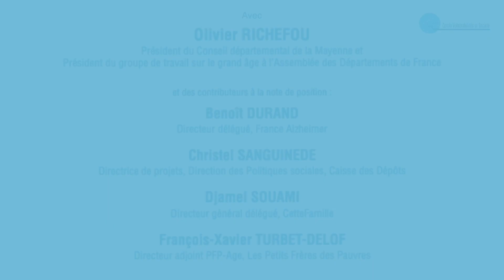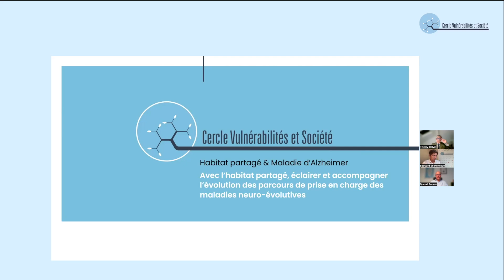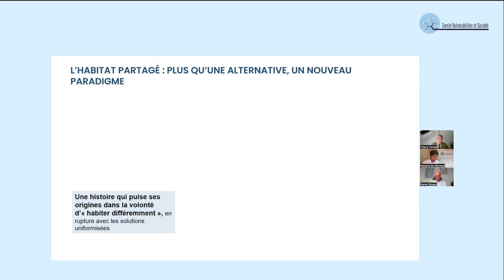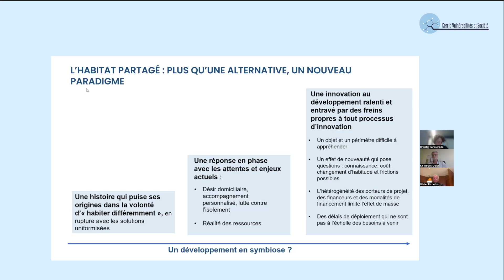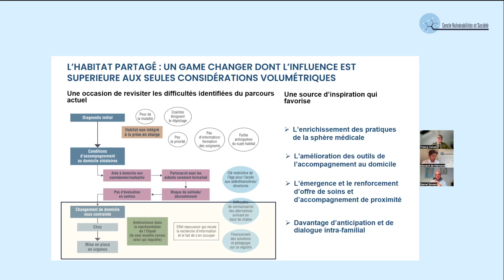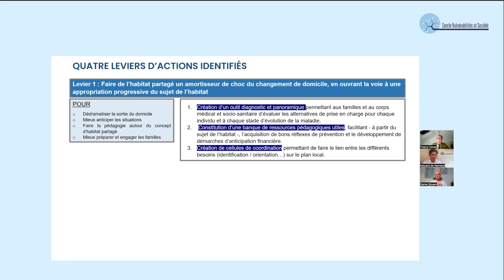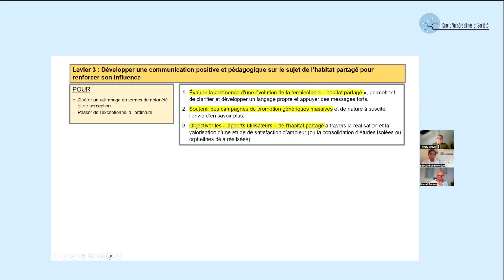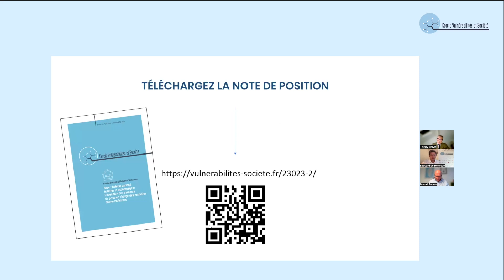Habitat Partagé et Maladie d’Alzheimer - 23 septembre 2024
Restitution de la note de position du Cercle Vulnérabilités et Société  :
"Habitat Partagé et Maladie d’Alzheimer - Avec l’habitat partagé, éclairer et accompagner l’évolution des parcours de prise en charge des maladies neuro-évolutives."

avec la participation de :
Olivier RICHEFOU
Président du Conseil départemental de la Mayenne et
Président du groupe de travail sur le grand âge à l’Assemblée des Départements de France

et des contributeurs à la note de position :
Benoît DURAND
Directeur délégué, France Alzheimer
Christel SANGUINEDE
Directrice de projets, Direction des Politiques sociales, Caisse des Dépôts
Djamel SOUAMI
Directeur général délégué, CetteFamille
François-Xavier TURBET-DELOF
Directeur adjoint PFP-Age, Les Petits Frères des Pauvres

WEBINAIRE
Présenté et animé par Thierry Calvat et Edouard de Hennezel